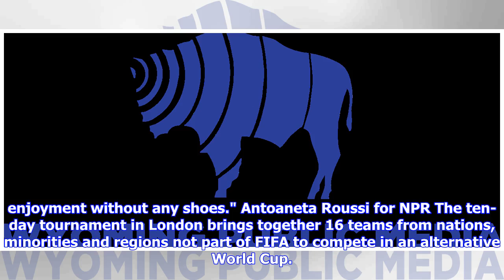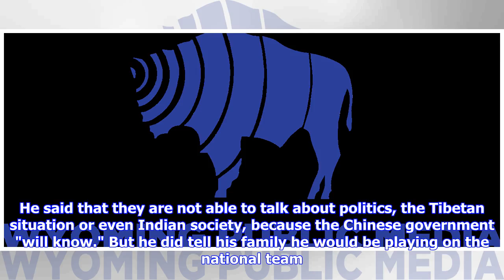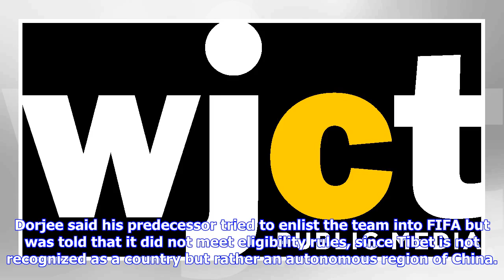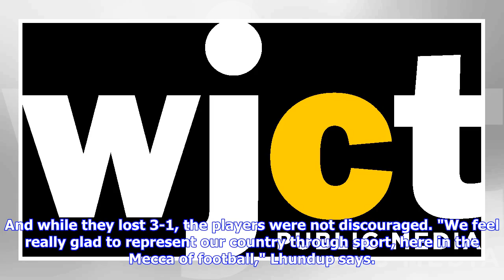Tibet's Soccer Dream: Playing In The Alternate World Cup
Tibet's team met the London Turkish All-Stars at a CONIFA World Cup match this week. Final score: London Turkish All-Stars 4, Tibet 0. Sam Mellish/In Pictures via Getty Images The first time he touched a football, Gelek Wangchuk was 9 years old. It was in a settlement of Tibetan refugees in Himachal Pradesh, in northern India, where he and other Tibetan boys attended the Tibetan Children's Village, a school founded by the Dalai Lama, the Tibetan spiritual leader. "I didn't know how to play, I di...